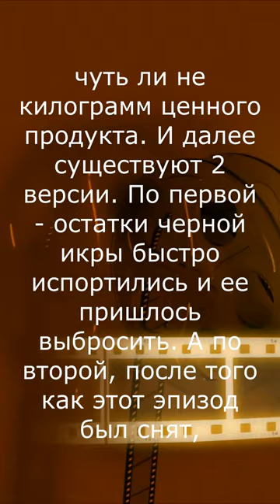Забавные факты о съемках кино, Белое солнце пустыни